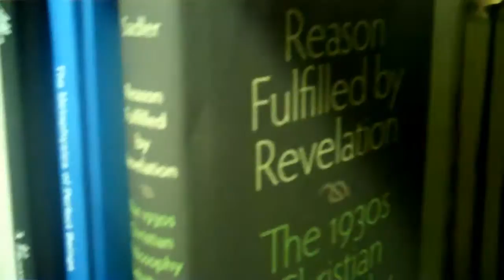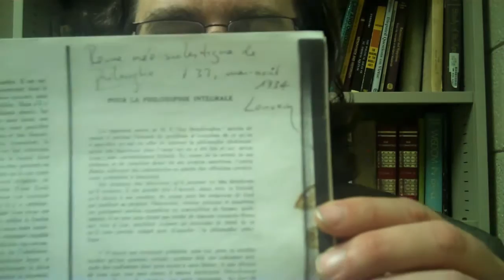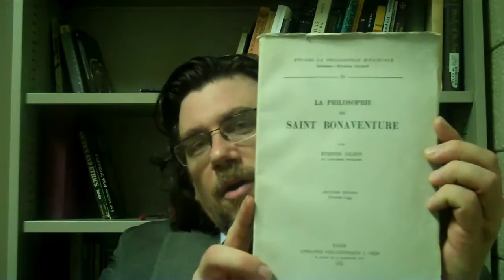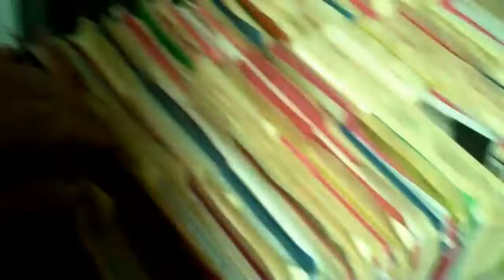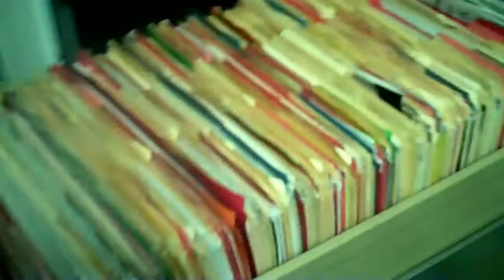Researching the 1930s Christian Philosophy Debates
Here I tell the story of my scholarly obsession with the literature and thinkers of the 1930s Christian Philosophy debates.  It led eventually to writing my first book, Reason Fulfilled by Revelation, which includes translations of major philosophers involved in the debates, and the most central documents  that had not yet been translated into English.  The main authors translated are: Emile Bréhier, Etienne Gilson, Maurice Blondel, Gabriel Marcel, Etienne Borne, Antonin Sertillanges, Bruno de Solages, Fernand van Steenbergen, Léon Noël.

You can purchase Reason Fulfilled by Revelation: The 1930s Christian Philosophy Debates in France

If you're interested in philosophy tutorial sessions with me - especially on the thinkers mentioned in this session